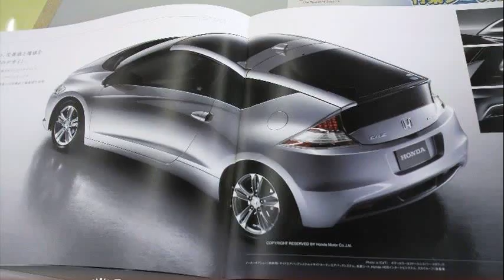honda cr-z 2011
honda cr-z 2011 review
honda cr-z 2011 hybrid
honda cr-z 2011 mpg
honda cr-z 2011 used